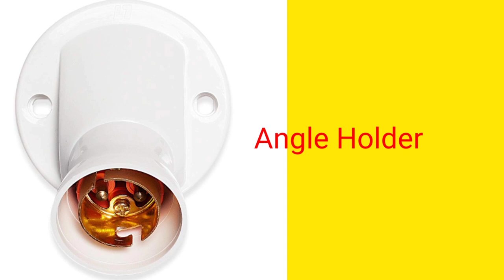Casing wiring materials name (All Components)